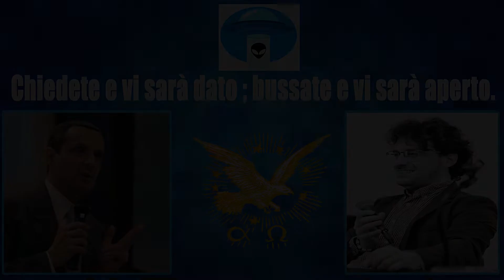Marco Marsili - Pier Giorgio Caria - La Confederazione è anche sulla Terra